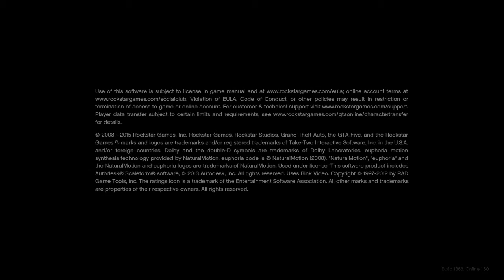Incriminating evidence of the upcoming president